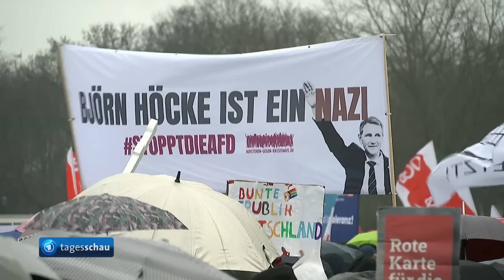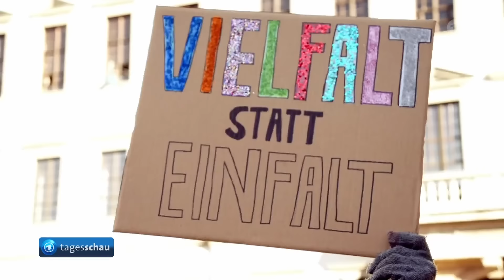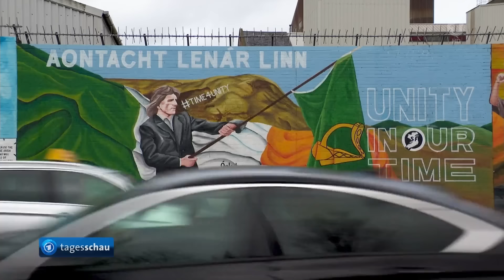tagesschau 20:00 Uhr, 03.02.2024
Themen der Sendung:
00:00 Guten Abend
00:21 Erneut demonstrieren deutschlandweit mehrere Hunderttausend gegen Rechtsextremismus und für Vielfalt,
02:50 Proteste von mittelständischen Unternehmern gegen die aktuelle Bundespolitik,
03:47 Vergeltungsschläge der USA in Syrien und im Irak nach Tod von US-Soldaten in Jordanien,
06:01 Israelischer Luftangriff auf Stadt Rafah im südlichen Gazastreifen,
06:28 Festnahme von mutmaßlichen Journalisten bei Protesten von Angehörigen russischer Soldaten,
08:32 Nach zwei Jahren politischer Krise wird Michelle O'Neill von Sinn-Fein-Partei neue Ministerpräsidentin in Nordirland,
10:46 Ergebnisse des 20. Spieltags der Fußball-Bundesliga,
13:35 Lisa Buckwitz wird Europameisterin im Monobob,
14:10 Die Lottozahlen,
14:29 Das Wetter

Hinweis:
Die Beiträge zum Thema "Fußball-Bundesliga" und "Monobob" dürfen aus rechtlichen Gründen nicht auf tagesschau.de gezeigt werden.